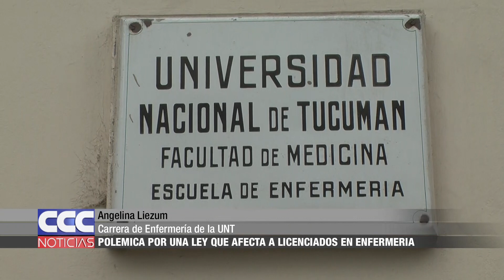Angelina Liezum Polémica por una ley que afecta a licenciados en Enfermería